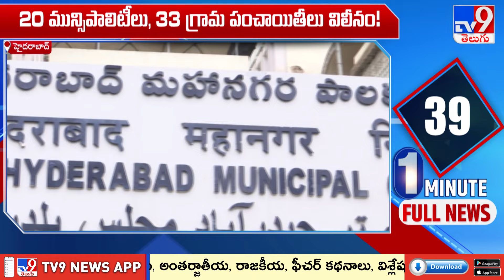GHMC పరిధి పెంపు.. ఈ మున్సిపాలిటీలు, కార్పొరేషన్ల విలీనం..! - TV9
GHMCలో 7 మున్సిపల్ కార్పొరేషన్లు.. 20 మున్సిపాలిటీలు, 33 గ్రామ పంచాయితీలు విలీనం
రంగారెడ్డి: బడంగ్ పేట్, బండ్లగూడ, మీర్‌పేట్- జిల్లెల గూడ
మేడ్చల్ మల్కాజిగిరి: బోడుప్పల్, ఫిర్జాదిగూడ, జవహర్‌నగర్, నిజాంపేట్